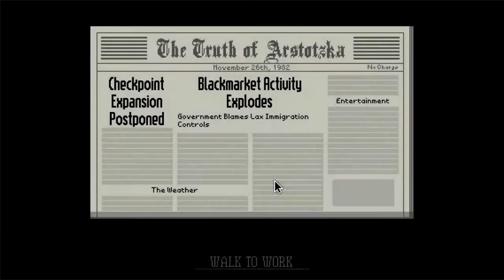Papers Please - Round 2 - Episode 2